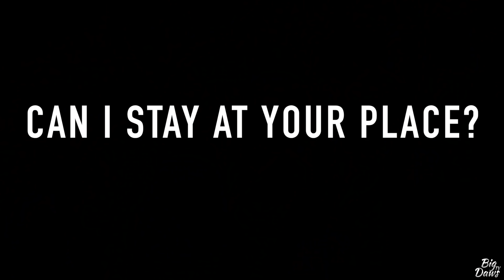Can I Stay at Your Place?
BECOME PART OF THE FAM & CHECK OUT THE BIG DAWS SHOP